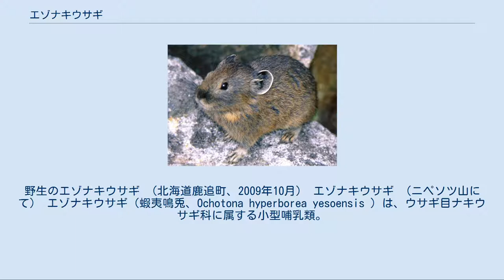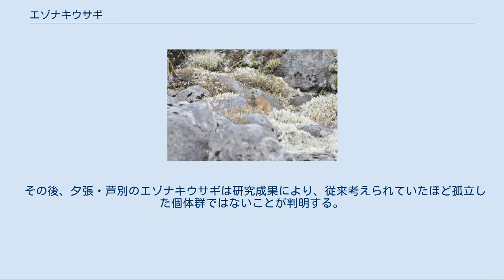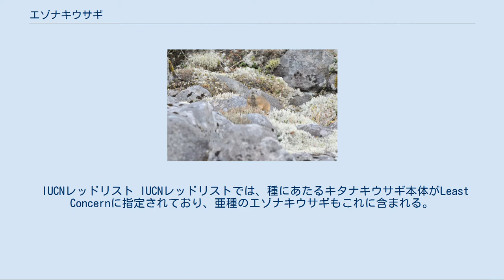エゾナキウサギ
野生のエゾナキウサギ （北海道鹿追町、2009年10月） エゾナキウサギ （ニペソツ山にて） エゾナキウサギ（蝦夷鳴兎、Ochotona hyperborea yesoensis ）は、ウサギ目ナキウサギ科に属する小型哺乳類。
ユーラシア大陸北部に広く分布するキタナキウサギの亜種である。
日本では北海道の道央・道東などに生息する。
 別名は「啼兎」「鳴兎」（なきうさぎ）。
 また、本種の記載者である岸田久吉が命名したエゾハツカウサギという和名が併記される場合がある。
 体重は60-150g。
体長は10-20cm、尾長は1cm程度である。
夏毛は赤褐色で、冬毛は灰褐色から暗褐色になる。
年に2回毛変わりする。
耳長は2cm程度。
5-7mmの尾があるが、短く体毛に隠れてしまうので、ほとんど見えない。
足は短く、前足の指は5本、後足の指は4本ある。
 歯数は、切歯が上4本下2本、犬歯は無し、前臼歯は上6本下4本、後臼歯は上4本下6本、合計26本。
乳頭数は、胸部1対、腹部は無し、鼠径部1対、合計4個。
 北海道の北見山地や大雪山系、夕張山地、日高山脈など、主に800m以上高山帯のガレ場に生息する。
岩場によって作り出される低温環境が棲息の条件となっており、必然的に高山性の動物となっている。
風雨や極端な寒さを嫌い、日中も活動するが、日没後のほうが活発に行動する。
 食性は植物食で、葉や茎、花、実などを食べる。
冬眠はしないが、夏から秋にかけて葉などを岩の間にため込み、冬の保存食を作る。
 ノウサギやイエウサギと同様、盲腸糞を食べる。
肛門から直に口をつけて食べることがある。
岩の上に細長いタール状に排泄して乾燥したものを、ポリポリと音をたてて食べることもある。
 集団性の穴居生活を行い、外敵に対して協力して防衛を行うなどの社会性を持つが、排他性も強い動物である。
 雌雄とも同性に対する縄張りを持ち、つがいとなる1組の雌雄の縄張りはほぼ同じ範囲にあたる。
繁殖期は春から夏の間の年1回で、1回につき1-5頭の子どもを産む。
寿命は2 - 3年と推定されている。
 本種は「なきうさぎ」という名前の通り、甲高い鳴き声でよく鳴く。
オスとメスとでは鳴き声が異なる。
オスは「キィッ」または「キチィ」という音を発声する。
この鳴き声を3月から10月にかけての時期は1度に4 - 16音発声し、それ以外の時期は1音のみの発声が多い。
メスは「ピュー」「ピィーッ」などの伸びのある発声と、「ピィツィ」「ピキィ」などの短い発声をする。
3月から10月にかけての時期は「ピィルルルル」「ピィッピィッピィッ」という連続を発声する。
 1928年（昭和3年）にカラマツ林の害獣として置戸町で捕獲され、発見された。
 詳細は「エゾナキウサギの発見」を参照 学術的発見から70年近く経つ1994年（平成6年）から1996年（平成8年）にかけて置戸町管内で行われた調査では、エゾナキウサギの生息地は20か所から10か所に半減していた。
 エゾナキウサギが去った地域にはエゾシカが進出している。
エゾシカは19世紀後半の乱獲により個体数が激減したが、エゾシカが消えた地域にエゾナキウサギが進出してきたと推察される。
そして、1990年（平成2年）頃からエゾシカの個体数は増加傾向にあり、19世紀に生息していた地域に再進出していると推察される。
また、エゾナキウサギとエゾシカの生息地域の棲み分けが、エゾシカ乱獲以前の状態に戻っている可能性も考えられる。
 準絶滅危惧（NT）（環境省レッドリスト） 夕張岳の個体群の個体数が100頭未満であり、生息環境の岩のサイズが小さく生息に適していないことから、絶滅のおそれがあった。
また、芦別岳の個体群については詳細な調査が行われていなかったため、状況が不明であった。
そこで、まずは夕張・芦別のエゾナキウサギが、第2次レッドリスト(2002)で絶滅のおそれのある地域個体群（環境省レッドリスト）に選定された。
 その後、夕張・芦別のエゾナキウサギは研究成果により、従来考えられていたほど孤立した個体群ではないことが判明する。
その一方、エゾナキウサギという種全体がもともと生息地面積が狭く、存続基盤が脆弱であることに加えて近年標高の低い地域において個体数が減少している可能性が示唆されていることから、第4次レッドリスト(2012)で準絶滅危惧種に選定し直され、2012年（平成24年）8月28日に公表された。
 IUCNレッドリスト IUCNレッドリストでは、種にあたる...